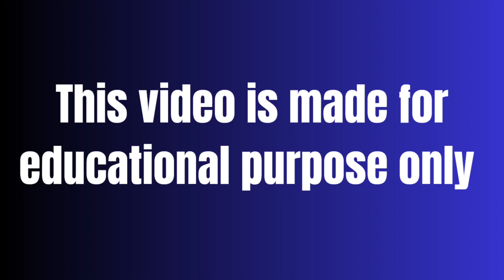Sandeep Chhetri | Biography | Age | Education | Family | Wife | Nepali Comedian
sandeep chhetri thug life
sandeep chhetri comedy

Note: This video is made for educational and entertainment purpose only.